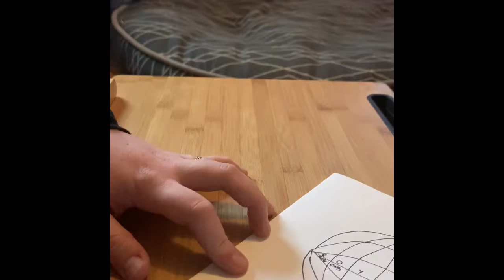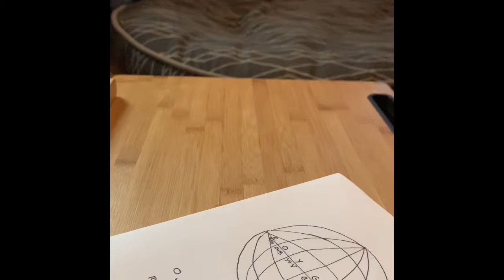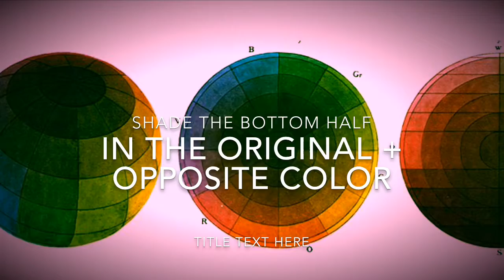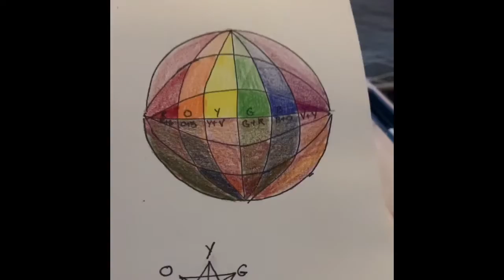Color Theory Spheres Tutorial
How to create a color theory sphere in colored pencil and pastels.